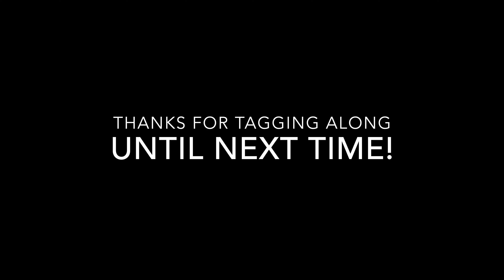Rest in the Mountains || Alpine Winter Tent Camping on Side of Mountain, Backcountry Ski Touring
The alpine is my favourite place to pitch my tent especially in the winter in the pristine snow laden rugged landscape. When I gain altitude the views are incredible! The weather and alpine environment can be challenging but it makes for great scenery, and it's always humbling and peaceful at the same time to be way up there.
I hope you enjoy the film "Rest in the Mountains". I wish you all the best and Happy New Year!

I didn't expect to be at +250 subscribers by now so a big thank you to each one of you!

If you enjoyed this short film and haven't subscribed to the channel AIR OUT THERE, please consider subscribing as subscriptions are free for you, and help the films reach a broader audience. Each subscription will help me continue making these films. It is a long journey as a YouTuber to get to the point where one can make a bit of income to help offset basic costs required to produce the adventure films such as fuel, food, gear repairs, etc. Each subscription and film watched will help me get to the point where I can start making a bit of an income which will in turn help me continue making these films for you. Currently I'm still a long ways off. As well a thumbs up, hitting the bell for notifications, comments, questions, tips and sharing the films helps too 😉 I really hope to continue making these adventure films for you as I really believe sharing the amazing scenery in creation and some laughs, is good for the soul as many are going through very difficult times.

I hope this short film brings laughter, peace and joy to you as you enjoy some of the moments recorded on film, enjoy!

**New film "Bahamas Sailing Adventure with Search and Rescue"**

Film Chapters:
00:00 - Film Intro
00:16 - Full Film Starts Now
00:49 - Opening Alpine Scene
02:51 - Time to Set Up the Tent Soon
04:24 - Cooking Spaghetti for Dinner in Snow Cave Stove
04:46 - Hot Water Bottle Sleeping Bag Tip
05:34 - Good Morning Weather Check
07:18 - Alpine Barista (Coffee, Java, Heavenly Fluid, Cafè, Joe, Brew, Go Go Juice, etc haha)
07:48 - Enjoying Morning Coffee with Alpine Mountain Sunrise!
08:17 - Drone Shots Begin!! Cinematic Part of the Film!
09:19 - WOW
12:34 - Packing Up - Time for Turns!
13:27 - Incredible Views
15:02 - Into the Trees
16:06 - Wish You All the Best, HAPPY NEW YEAR! / Outro, please Subscribe if you enjoyed the film
16:21 - BONUS! Few Days Later in Arctic Air
16:32 - It's COLD / Final Outro - Thanks for watching!